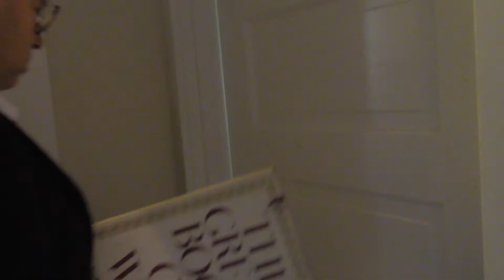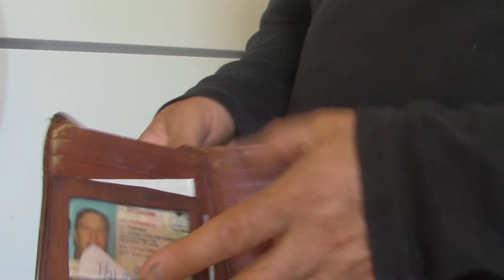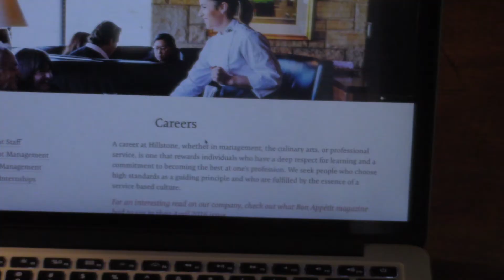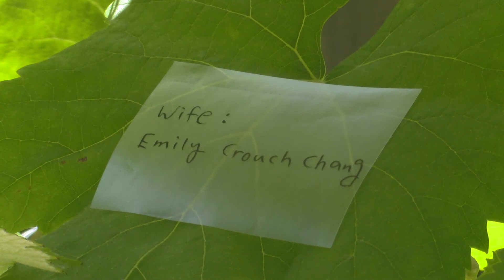The Vine Journey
This is a narrative film I made for my filmmaking class which uses only hard cuts without any effect and dialog. The story is about a man's journey, an accountant, who quits his job to be a professional winemaker​.